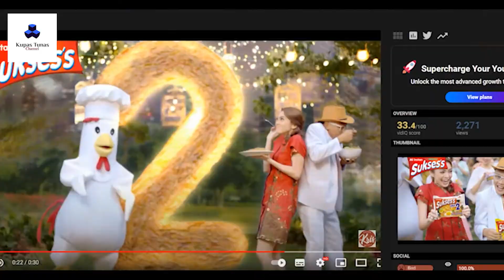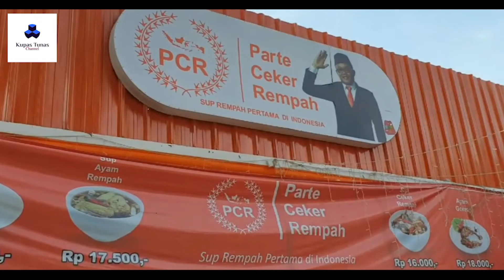7 Sumber Kekayaan Sule Capai Angka Fantastis !!!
Sule merupakan komedian yang memiliki bayaran termahal. Kekayaan yang didapatnya menjadi sorotan karena digadang-gadang mampu mencapai angka Rp 29 miliar.
Ternyata, kekayaan yang didapat Sule bukan hanya dari menjadi pelawak saja, namun melimpah dari berbagai sumber sobat.
Kupas tuntas sudah merangkum 7 sumber kekayaan sule.